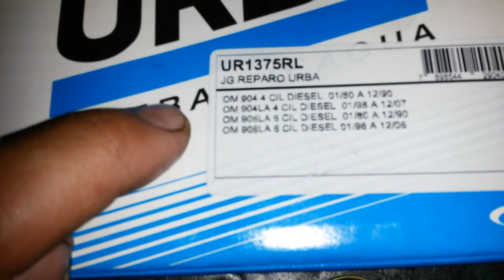Bomba Dagua - Troca e montagem de reparo - Mercedes Om 904-906-924-926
Procedimento de troca da bomba e de reparo da bomba dagua Mercedes of 1722 com motor OM 924 eletrônico